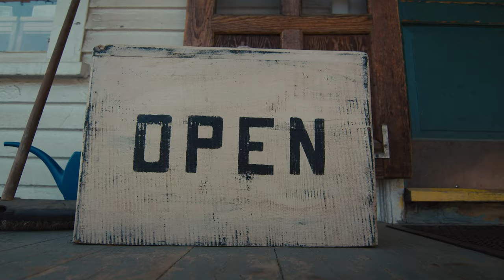Iron & Air explores New Hampshire from coast to clouds and everything in between - Sea to Sky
If you’re coming to New Hampshire for just one thing… don’t. Consider that the Granite State’s comparatively small size is also a big benefit. Where else can you take a dip in the Atlantic at sea-level and then ride through the clouds over a mile in the sky before your hair is even dry? New Hampshire, that’s where. While it’s less than a three-hour cruise from New Hampshire’s 13-mile coast (the shortest of any state bordering the ocean!) and the 6,288-foot behemoth, Mount Washington (the most prominent peak east of the Mississippi), there is plenty to do, see — and eat — between both points.

Since we proudly call New Hampshire “home,” we set off on a road trip from sea to sky exploring some of the best riding, roadside attractions, and cuisine that the Granite State has to offer between the two. So if you’re coming to New Hampshire for just one thing, think again. It’s all closer than you think.

The best things to do in NH from coast to clouds